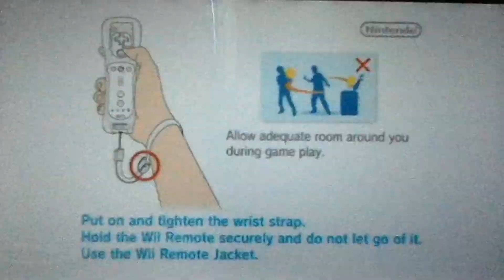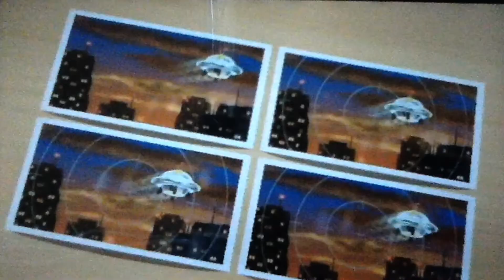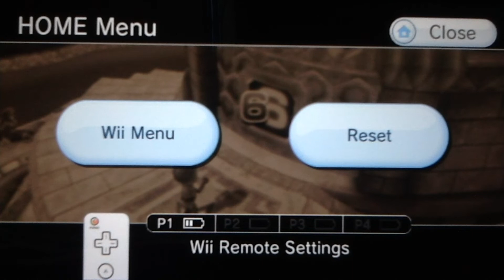the worst wii party master attempt yet.....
Welcome boys and girls to another episode of Wii Party Master Mode. Thank you for sticking around and I hope people enjoyed this video.